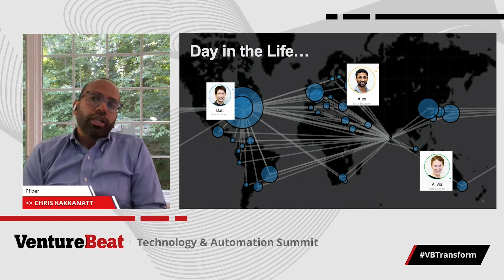How Pfizer successfully leveraged analytics and AI to scale their initiatives | VB Transform 2020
How Pfizer successfully leveraged analytics and AI to scale their initiatives and achieve results

Pfizer has successfully created a culture of collaboration and co-creation around analytics and AI that has allowed them to significantly scale their initiatives and achieve results. By taking a broadly inclusive view on who should contribute to those processes, they've un-siloed their teams, and provided them with means to use the most advanced techniques on the largest datasets. In this fireside chat, Chris Kakkanatt, Senior Director of Data Science at Pfizer speaks with Kurt Muehmel, Chief Customer Officer at Dataiku, about the decade-long journey that they have taken to achieve this human-centric, AI-driven transformation and walks the audience through the business, technology and organizational lessons learnt and best practices that they can implement in their businesses.

Chris Kakkanat, Data Science Senior Director/Team Leader, Pfizer

In conversation with Kurt Muehmel, CCO, Dataiku